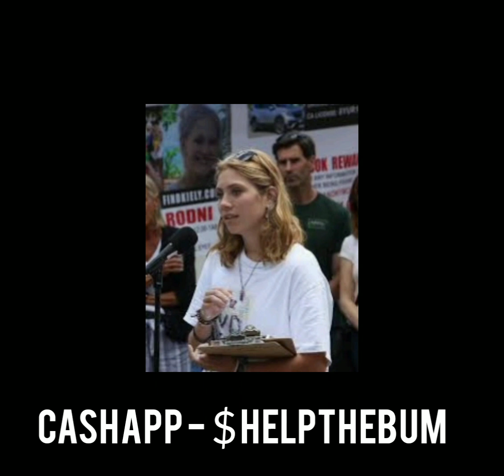Evan Fiddyment and his BIG idea